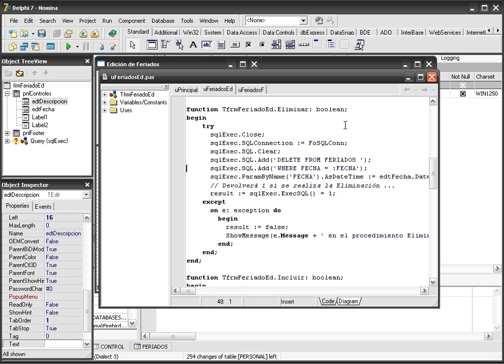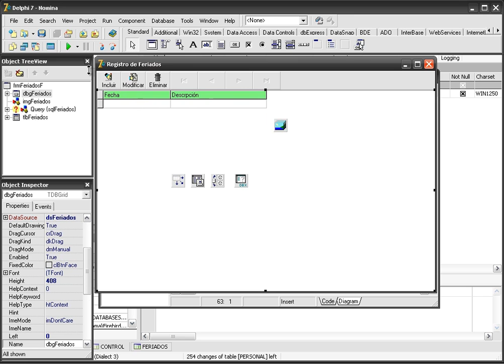CURSO DE DELPHI AVANZADO USANDO FIREBIRD - VIDEO No. 20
Colocamos la sentencia INSERT correspondiente en los métodos SQL.Add. Pasamos a crear los parámetros que va a usar la instrucción anterior. Finalizada la instrucción INSERT, la modificamos y creamos UPDATE y DELETE.

Este curso está en edición y está previsto para salir a la venta al público a finales de Febrero 2013. Para ser notificado debes ser usuario VOLUNTARIO de los videos gratuitos de